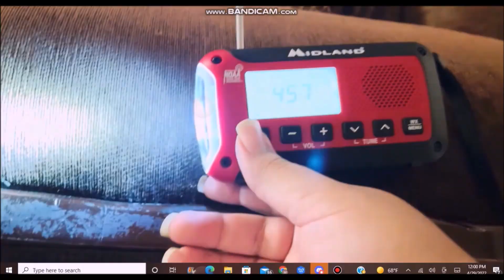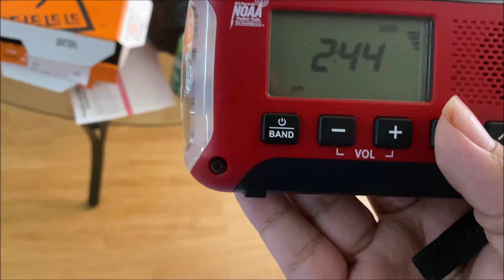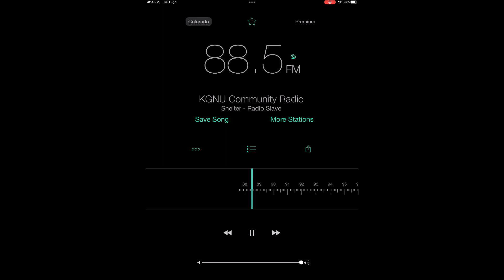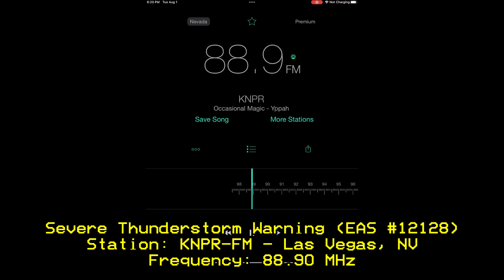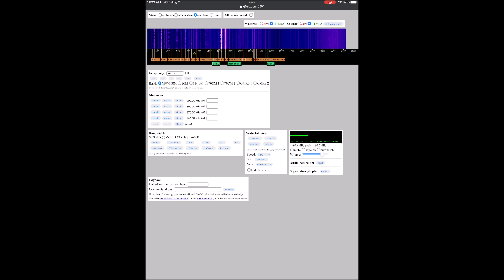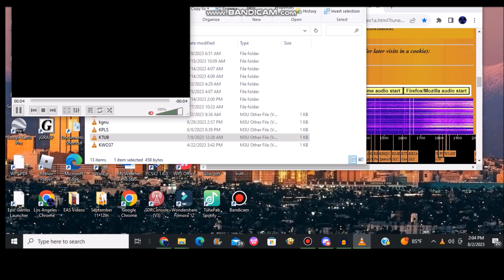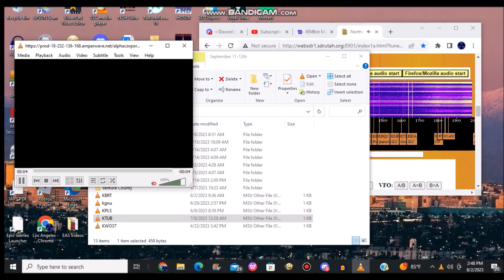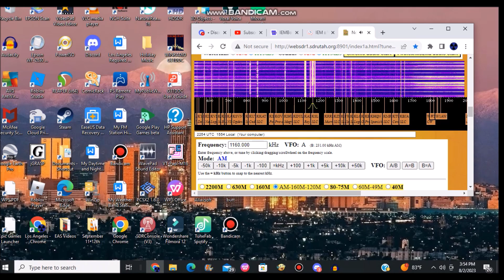Weather Disaster Madness IX The Great Southwest Storms Show (EAS #12099-12155) 8/1-2/23